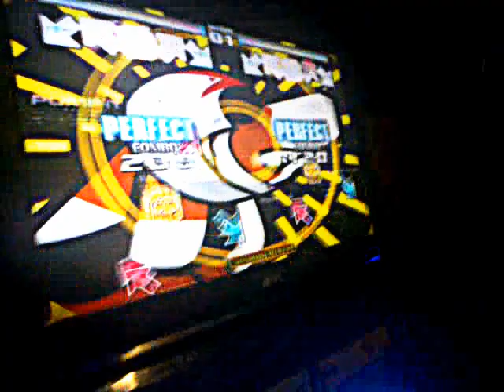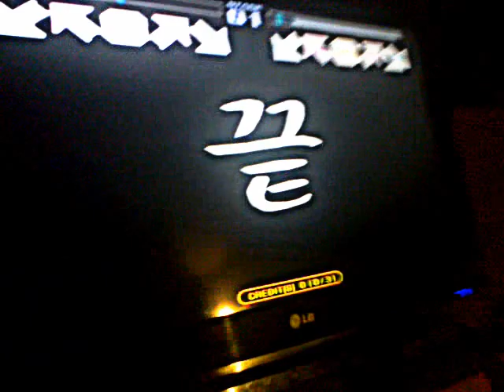flaco vs jorge get up crazy